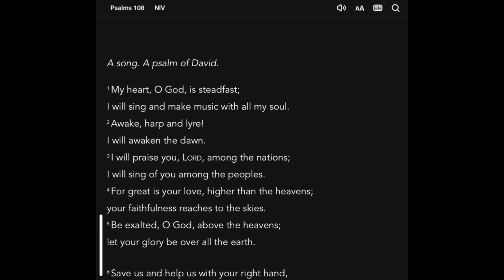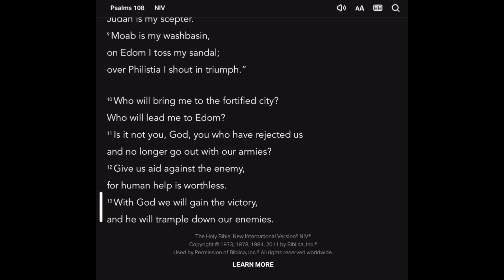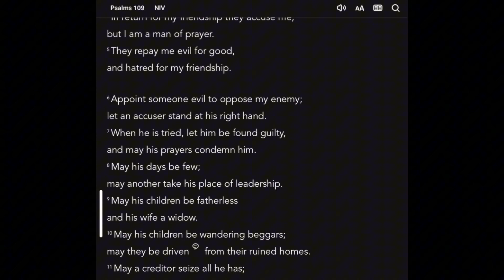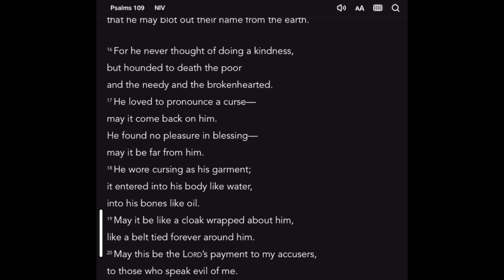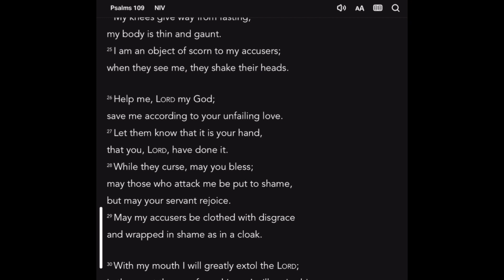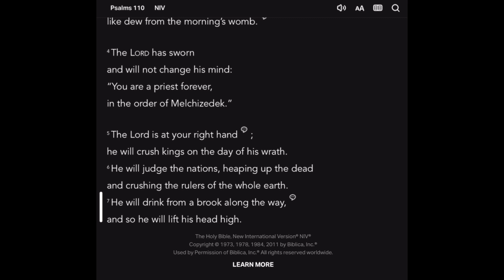Psalms 108-110 2024